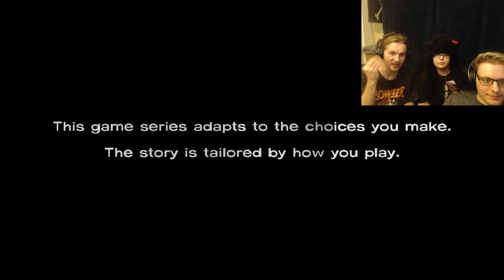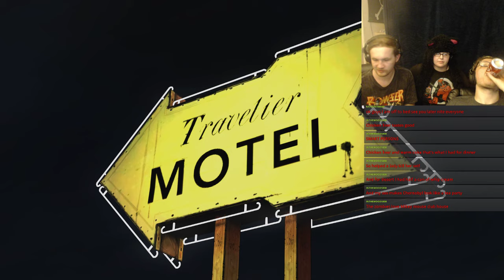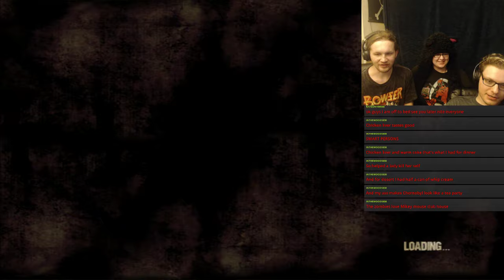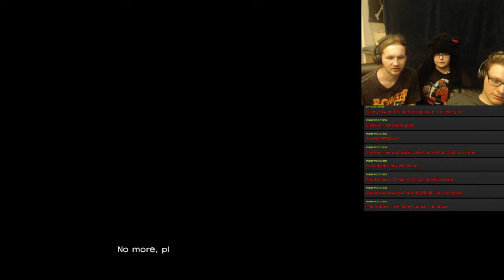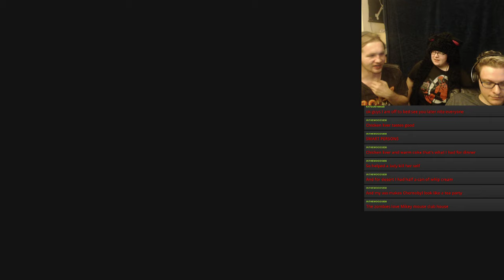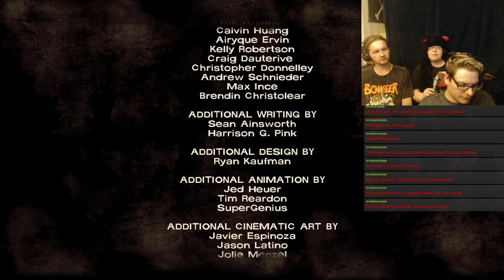No Lives Left - (7/27/19) - The Walking Dead